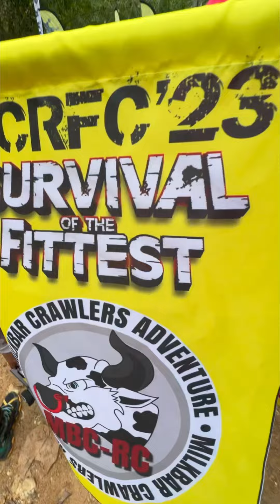Awesome RC Rain Forest Challenge competition in Malaysia 2023 4x4 Offroad Terrain RC Crawler Extreme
Special thanks to Jason Fong for the amazing videos clip! It’s an awesome 🤩 hardcore Offroad terrain challenge in Malaysia. Our Singapore team Darryl and Gordon have make us proud by winning 🏆 3rd and 1st 🥇 place in this competition! Congratulations to both of them. Milkbar Crawler is also one of the ￼￼Platinum  Sponsor ￼for this event. Pls share ,support & Subscribeto my YouTube channel! Cheers 🥂